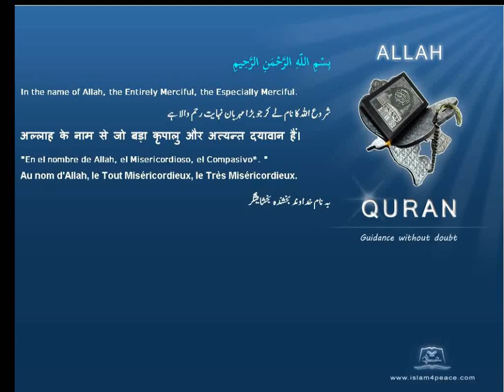Quran Malayalam Translation 032 السجدة As Sajda The ProstrationMeccan Islam4peace com